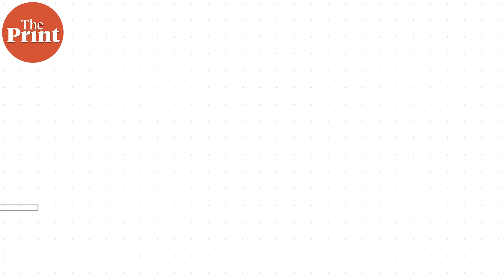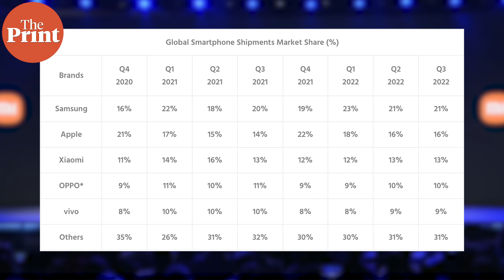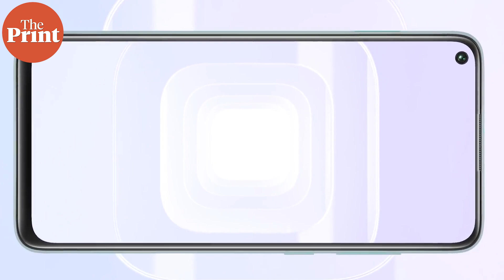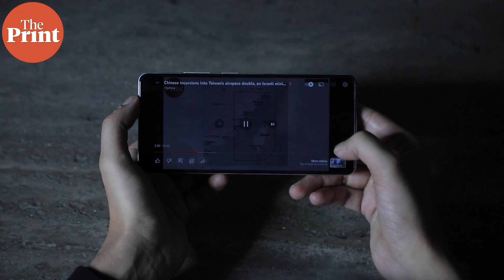Xiaomi back in the game with Redmi Note 12 Pro+ but Google Pixel 6A, Nothing Phone are faster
With the Redmi Note 12 series, Xiaomi wants to catch up with a phone that can become the new gold standard for whatever one wants for less than Rs 30,000.